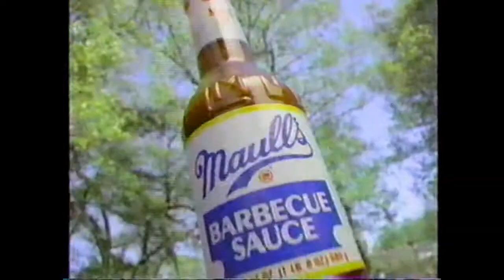Maull's bbq sauce early 90s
st. louis brand Maull's BBQ Sauce ad as aired during the david copperfield special where he walked through the great wall of china